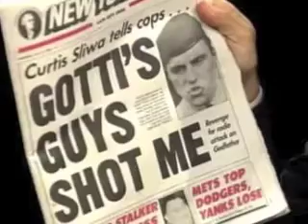Did John Gotti try to WACK Curtis Sliwa? Junior Gotti RESPONDS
Curtis Sliwa, a radio host, founder of the Guardian Angels and candidate for NYC mayor was shot on June 19, 1992 while in a cab on his way to work. Sliwa survived and alleged that John Gotti had green lighted the hit and his son John Gotti Junior saw that it was carried out. Junior was charged with the attempted murder but eventually the charges were dropped. Listen to Sliwa and Gotti Junior talk about this situation.